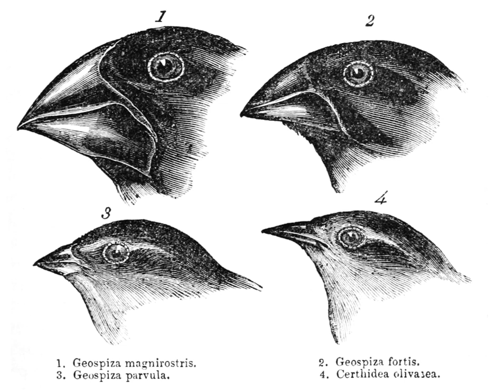Reinforcement (speciation) | Wikipedia audio article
00:02:28 1 History
00:05:18 1.1 Terminology
00:06:53 2 Models
00:09:51 2.1 Genetics
00:12:29 2.2 Population structures
00:13:40 2.3 Selection
00:15:09 2.4 Mating and mate preference
00:15:50 3 Evidence
00:16:07 3.1 Nature
00:17:18 3.2 Comparative studies
00:18:32 3.3 Laboratory experiments
00:19:28 4 Alternative hypotheses
00:20:22 4.1 Ecological or ethological influences
00:22:05 4.2 Fusion
00:23:08 4.3 Sympatry
00:24:07 4.4 Sexual selection
00:24:47 5 Arguments against reinforcement
00:25:20 5.1 Gene flow
00:28:15 5.2 Rapid requirements

- Socrates

SUMMARY
Reinforcement is a process of speciation where natural selection increases the reproductive isolation between two populations of species. This occurs as a result of selection acting against the production of hybrid individuals of low fitness. The idea was originally developed by Alfred Russel Wallace and is sometimes referred to as the Wallace effect. The modern concept of reinforcement originates from Theodosius Dobzhansky. He envisioned a species separated allopatrically, where secondary contact of the two populations mate, producing hybrids with lower fitness. Natural selection results from the hybrid's inability to produce viable offspring; thus members of one species who do not mate with members of the other have greater reproductive success. This favors the evolution of greater prezygotic isolation (differences in behavior or biology that inhibit formation of hybrid zygotes). Reinforcement is one of the few cases in which selection can favor an increase in prezygotic isolation, influencing the process of speciation directly. This aspect has been particularly appealing among evolutionary biologists.The support for reinforcement has fluctuated since its inception, and  terminological confusion and differences in usage over history have led to multiple meanings and complications. Various objections have been raised by evolutionary biologists as to the plausibility of its occurrence. Since the 1990s, data from theory, experiments, and nature have overcome many of the past objections, rendering reinforcement widely accepted, though its prevalence in nature remains unknown.Numerous models have been developed to understand its operation in nature, most relying on several facets: genetics, population structures, influences of selection, and mating behaviors. Empirical support for reinforcement exists, both in the laboratory and in nature. Documented examples are found in a wide range of organisms: both vertebrates and invertebrates, fungi, and plants. The secondary contact of originally separated incipient species (the initial stage of speciation) is increasing due to human activities such as the introduction of invasive species or the modification of natural habitats. This has implications for measures of biodiversity and may become more relevant in the future.